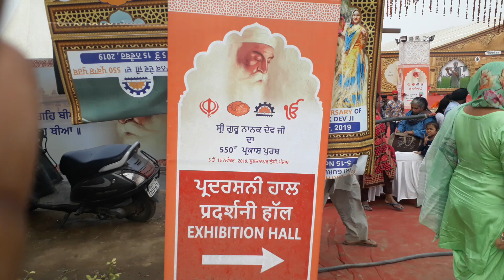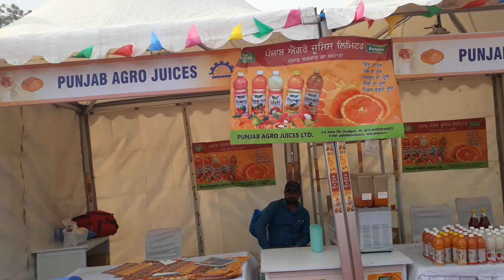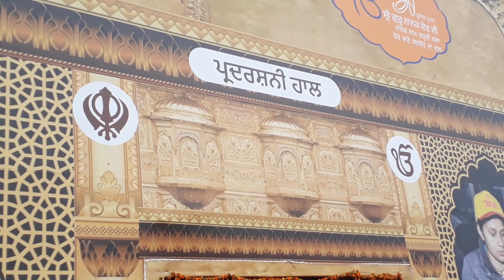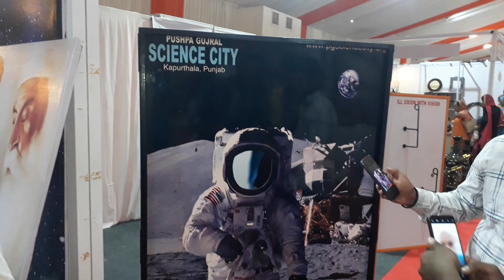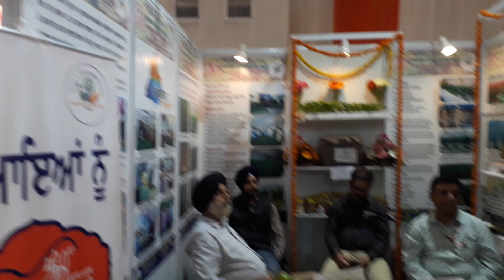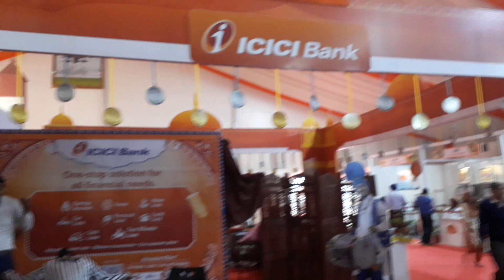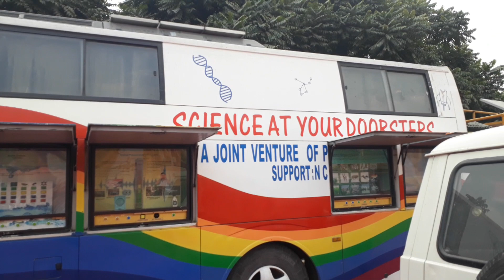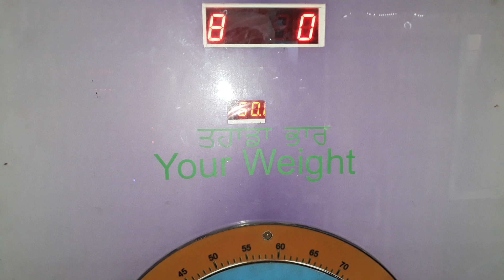550 BIRTH ANNIVERSARY OF SRI GURU NANAK DEV JI || EXHIBITION SULTANPUR LODHI